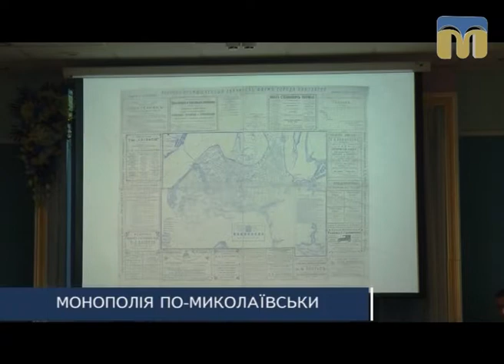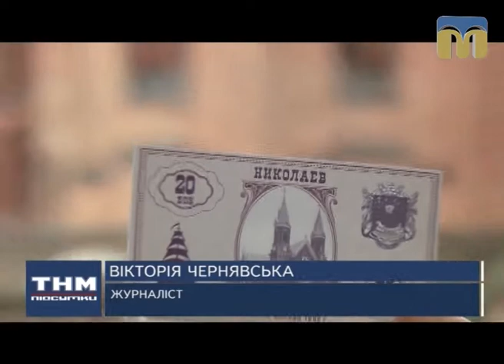ТНМ — підсумки. Монополія - гра за новими миколаївськими правилами